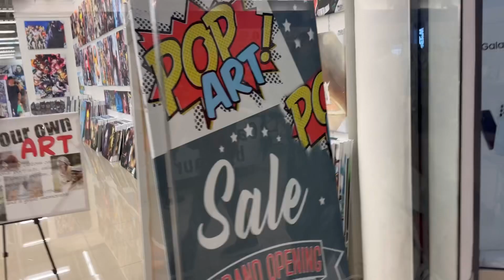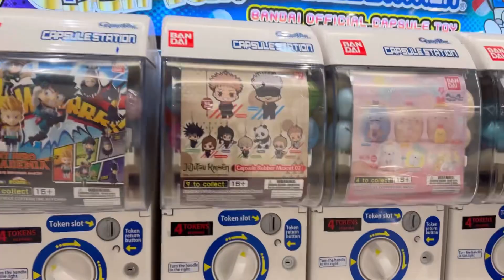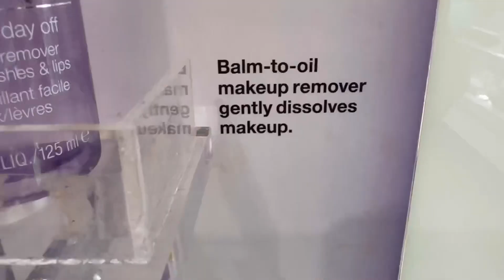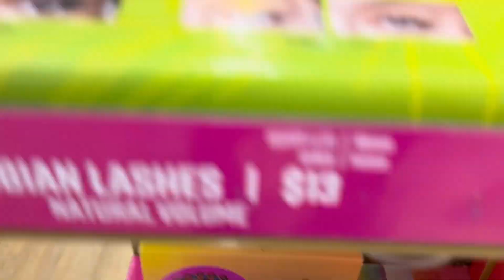Saturday Funday | Shopping